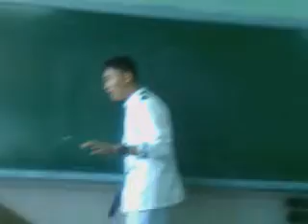Monolog Eric Part 1.3gp